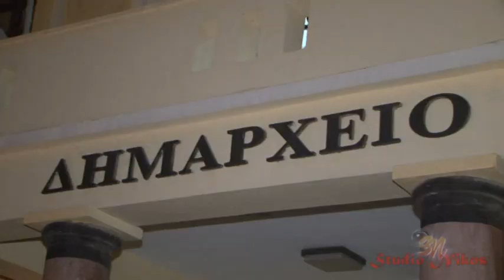ΠΑΝΓΕΡΑΠΕΤΡΙΤΙΚΟ ΒΡΑΔΙΝΟ ΣΥΛΛΑΛΗΤΗΡΙO 8 2 2013